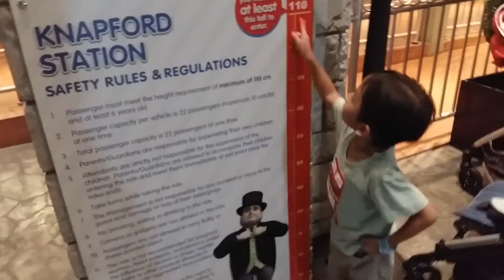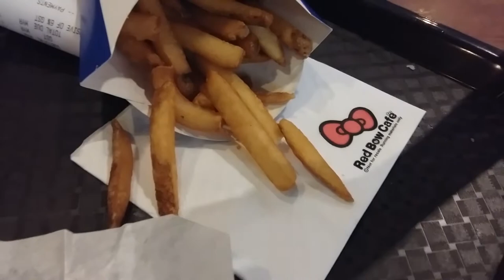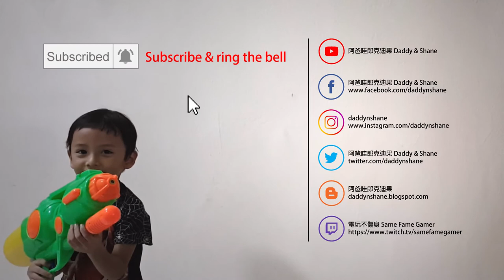VLOG#16 坐上湯瑪士火車我們一起去兜风 (Thomas and Friends 2018)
在湯瑪士樂園的歡樂時光即將接近尾聲, 回家之前一定要把這裡的遊樂設施都坐完~ 然後吃一頓好的, 才回家~